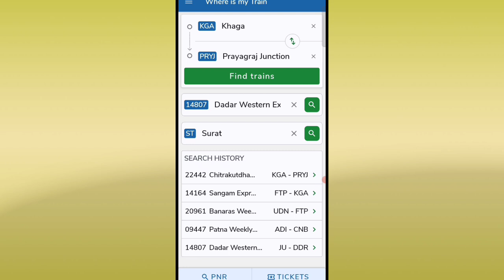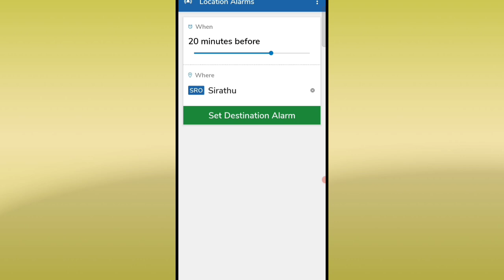ट्रेन में सफर करने वाले जरूर देखें , train alarm kaise lagaen , where is my train me ⏰ kaise lagaye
train mein Safar karne Wale jarur dekhen
ट्रेन में सफर करने वाले जरूर देखें
Train kae location alarm kaise lagaen
Hi friends
Suraj Singh
WhatsApp number